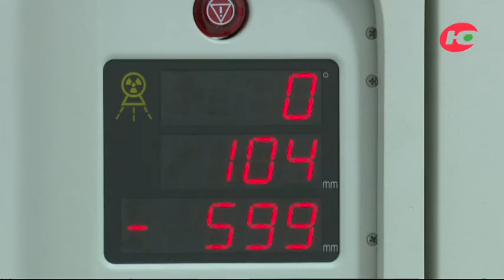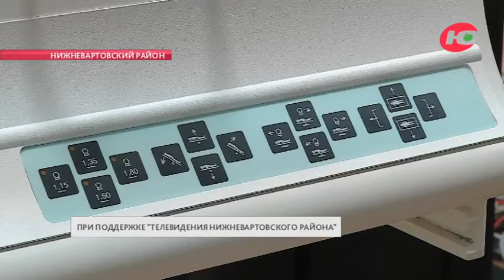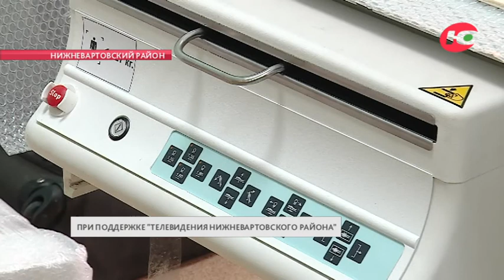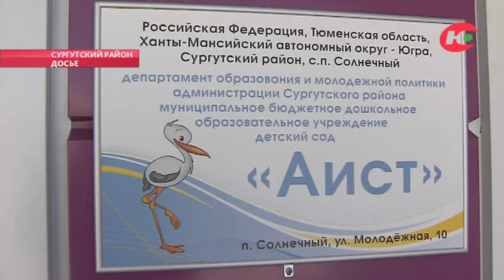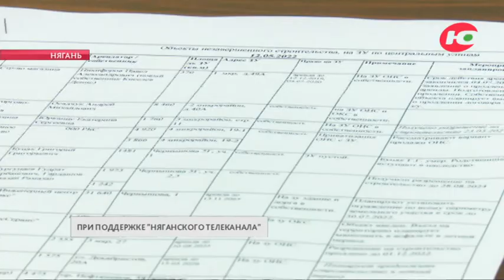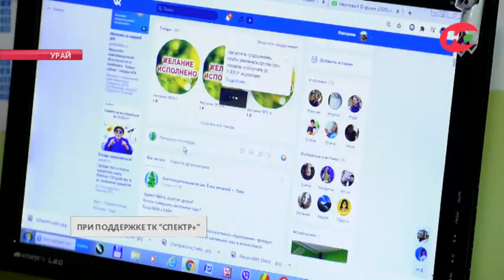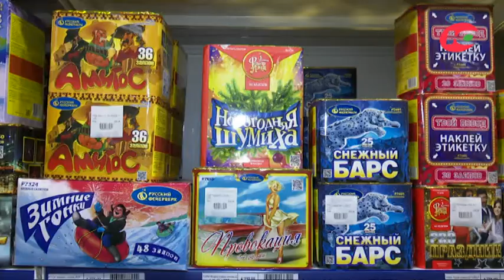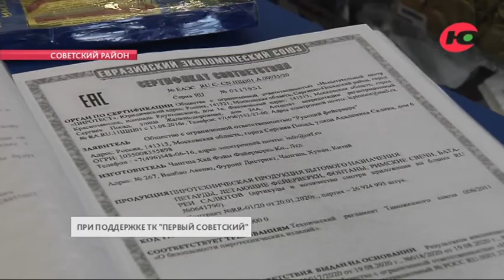Югра 24. Лента муниципальных новостей от 23.12.2022